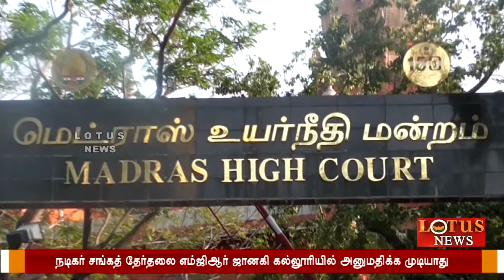நடிகர் சங்க தேர்தலை எம்.ஜி.ஆர் ஜானகி கல்லூரியில் நடத்த அனுமதிக்க முடியாது-சென்னை உயர்நீதிமன்றம்